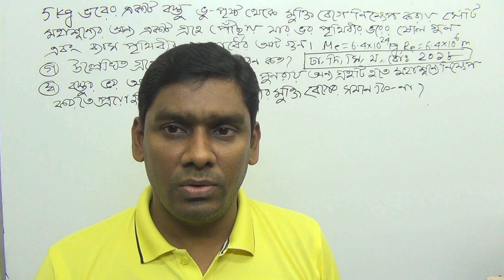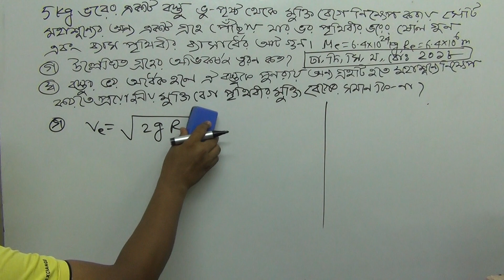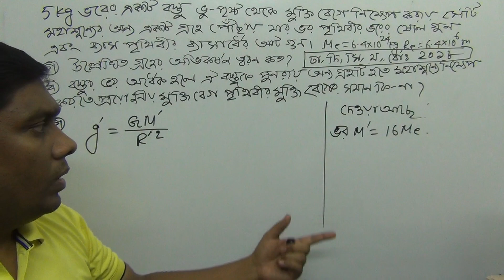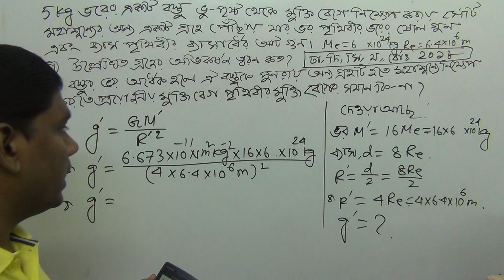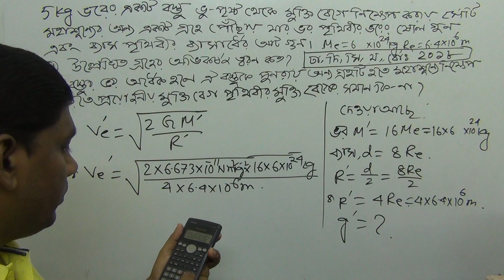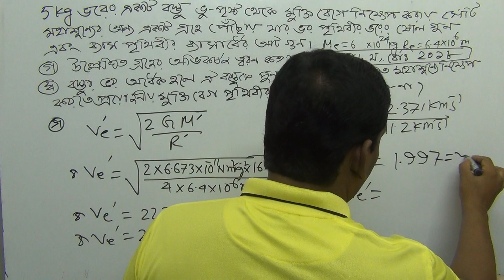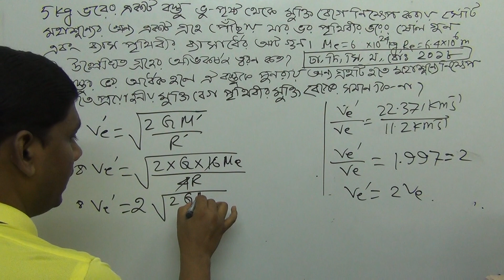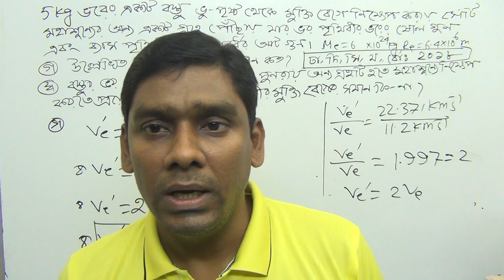6.6 মহাকর্ষ। এইচ এস সি পদার্থবিজ্ঞান অধ্যায় ৬ । সৃজনশীল সমাধান । সকল বোর্ড ২০১৮ । মৃদুল স্যার